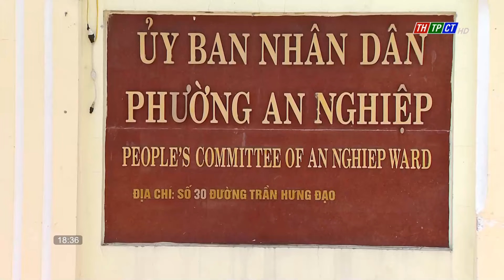Xử lý trụ sở, tài sản dôi dư sau sáp nhập phường | Cần Thơ TV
Thực hiện Nghị quyết số 35 của Ủy ban Thường vụ Quốc hội về việc sắp xếp đơn vị hành chính cấp huyện, cấp xã giai đoạn 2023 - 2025, quận Ninh Kiều, TP. Cần Thơ dự kiến sẽ nhập 4 phường thành một. Vấn đề được dư luận quan tâm là việc xử lý cơ sở nhà, đất dôi dư sau sáp nhập đảm bảo phát huy hiệu quả tài sản của Nhà nước.